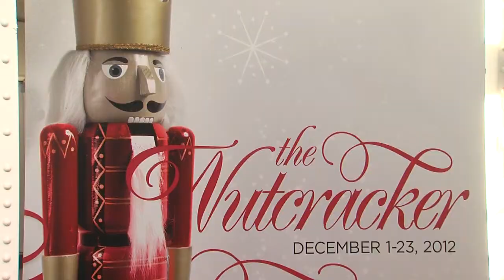KC Ballet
Nick and Michelle learn a little about the Kansas City Ballet.
All Video Shot and Edited by Nick Vaughn.